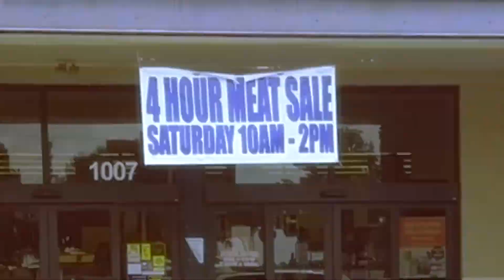Sprah Training Video (For the Clone Aligned)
Welcome new workers! Please follow along with our instructional video and comply with your local chains regulations. Do NOT under ANY circumstances make contact with your abominable double. DO try to have fun working here, and enjoy our plethora of benefits (yes, we have dental- but only for non residential teeth.)